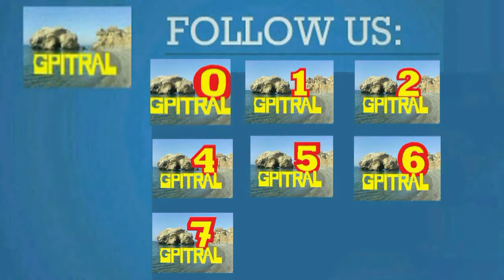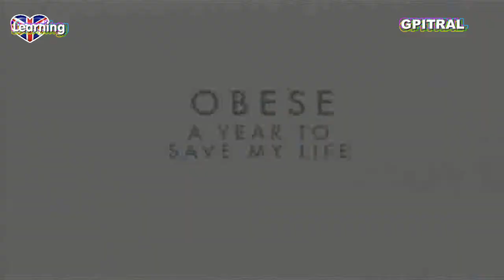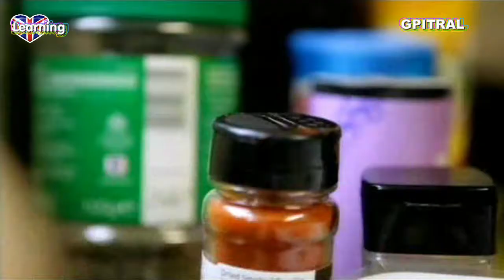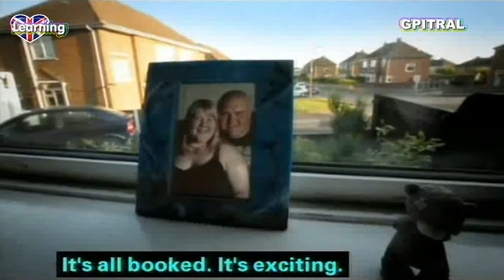OBESE a year to save my life 13 Subtitles